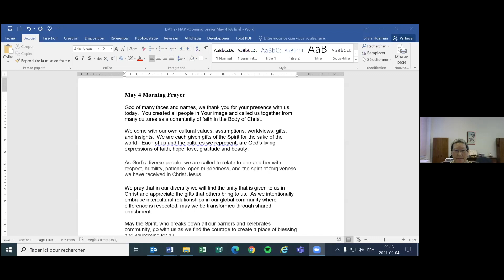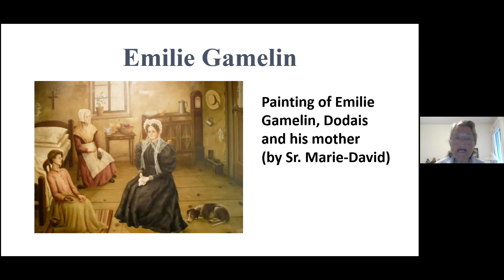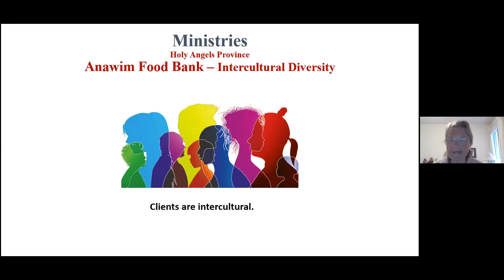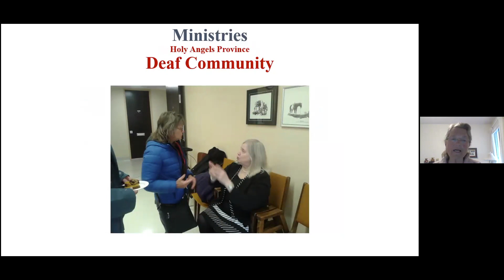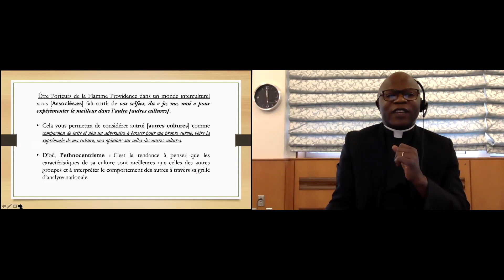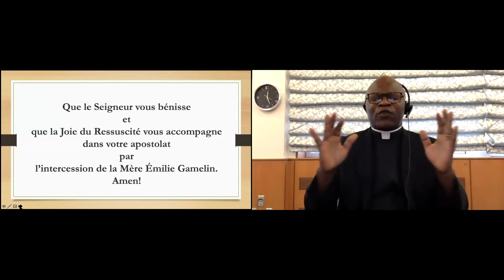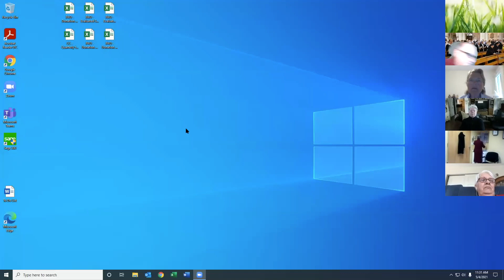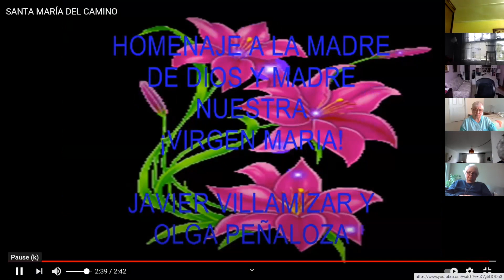AP Rencontre Jour 2